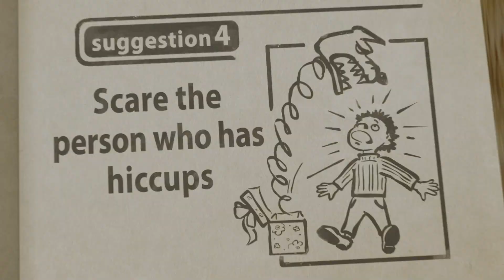हास्यास्पद कहानी 🥳 कलेक्शन के लिए बेस्ट गाने 🌟 TaDaBoom हिंदी 👱‍♀️🐻 TaDaBoom Hindi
🥳 हिचकी का गीत  (एपिसोड 22) 🥧
🥳 लोरी (एपिसोड 62) 💤🐑
🥳 युवा कलाकार का गीत (एपिसोड 27) 🎨
🥳 साफसफाई का गीत (एपिसोड 18) 🧼
🥳 जेम्स का गीत (एपिसोड 6) 🍒

ओफ़्फ़िशिअल म्यूजिक चैनल TaDaBoom हिन्दी पर कार्टून माशा एंड द बेयर के पसंदीदा गाने और म्यूजिक वीडियो।

दिल से दयालुता और कॉमेडी के साथ, यह शो माशा नाम की एक छोटी लड़की और उसका दोस्त, द बियर के कारनामों का अनुसरण करता है। उनका रिश्ता इस बात का एक रूपक है कि एक बच्चा कैसे बड़ी दुनिया के साथ बातचीत करता है और एक बच्चा इस मुश्किल टास्क में कैसे मदद कर सकता है। माशा एक बेचैन छोटी लड़की है जो अपनी अंतहीन ऊर्जा के कारण शायद ही स्थिर रह पाती है - उसके संपर्क में आने वाली हर चीज पर कोशिश की जानी चाहिए! वह वर्णन से परे मिलनसार है और सभी के साथ ऐसा व्यवहार करती है जैसे कि वह उन्हें युगों से जानती हो। उसकी जिज्ञासा और रचनात्मकता का नेतृत्व करती है मजेदार रोमांच। बच्चों और उनके माता-पिता दोनों के मनोरंजन और शिक्षित करने की अपनी स्मार्ट क्षमता के कारण कार्टून दुनिया भर के परिवारों के लिए एक हिट बन गया। माशा और भालू बच्चों को मज़ेदार और स्मार्ट तरीके से वास्तविक दोस्ती, देखभाल और रचनात्मकता की स्वतंत्रता के बारे में शिक्षित करता है। .

यहां आपको बच्चों और पूरे परिवार के लिए गाने मिलेंगे, कार्टून माशा एंड द बेयर से बेस्ट म्यूजिक क्लिप, बच्चों के कराओके, लोरी, बेबी स्लीप म्यूजिक, बच्चों के लिए नर्सरी राइम और बच्चों के लिए एजुकेशनल वीडियो। TaDaBoom हिन्दी आपको अध्ययन, डांस, सिंगिंग और यहां तक ​​कि गिनती करना सीखने में आनंद लेने में मदद करेगी!

देखें, आनंद लें और अपने दोस्तों के साथ साझा करें!